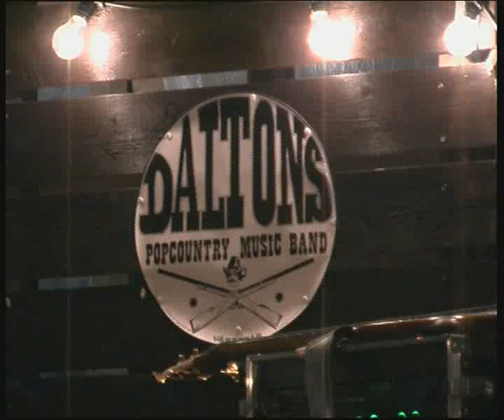DALTONS LIVE SWEDEN - Big Mamoe